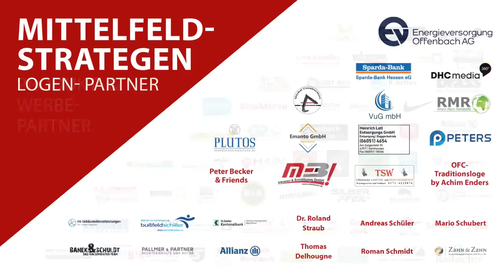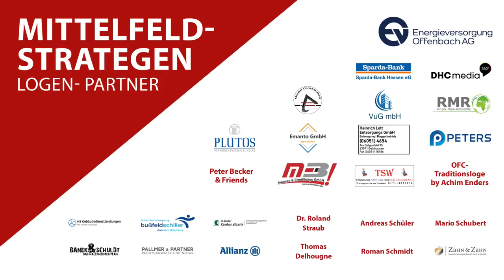Kickers Offenbach vs. Eintracht Frankfurt II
3.Spieltag der Saison 2023/24 - Kickers Offenbach vs. Eintracht Frankfurt II
Alle Highlights auf einen Blick:
00:06:14 Start der Sendung
00:16:00 Chance Nazarov und Toooor zum 1:0
00:22:25 Chance SGE
00:28:57 Chance OFC Flanke Feige
00:32:33 Chance Arh Cesen nach Ecke
00:33:53 Chance SGE
00:48:10 Chance Mesanovic
00:51:53 Chance Feige nach Zuckerpass Staude
00:58:40 Chance Feige nach Zuckerpass Nazarov
01:18:54 Chance Nazarov Weitschuss
01:20:09 Chance SGE
01:22:32 Chance SGE
01:26:54 Tor SGE 1:1 Futkeu
01:37:45 Chance Arh Cesen Kopfball
01:44:37 Chance SGE
01:51:15 Tor SGE 1:2 Nacho
01:55:37 Tooooor OFC ET Nacho 2:2
02:12:10 Tooooor OFC Rossi 3:2